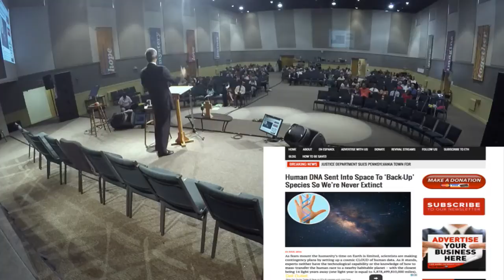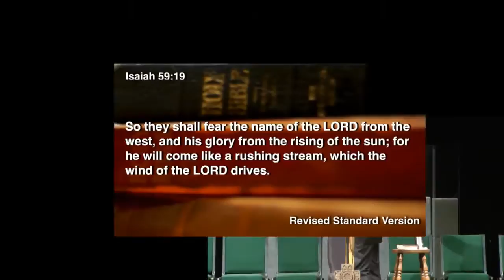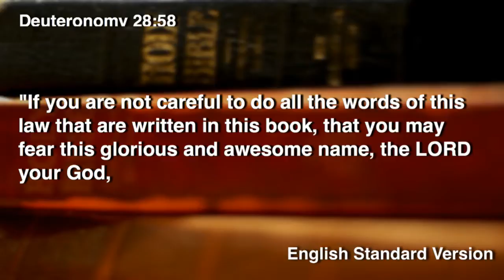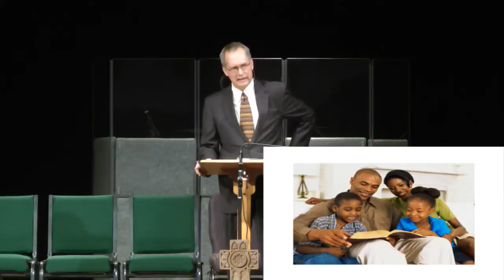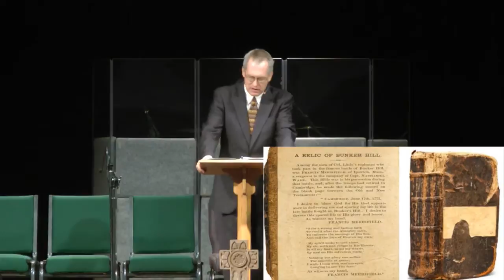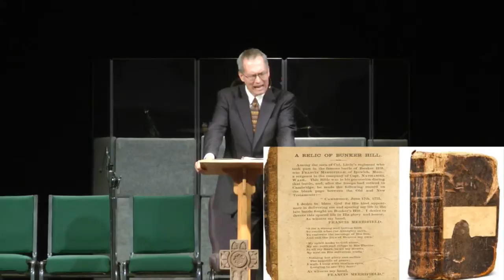God's Family of Light